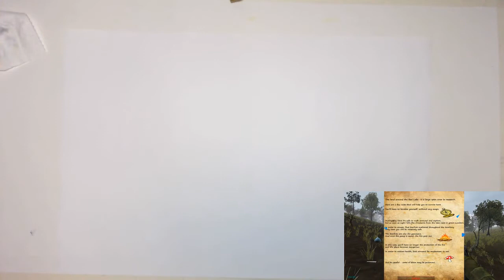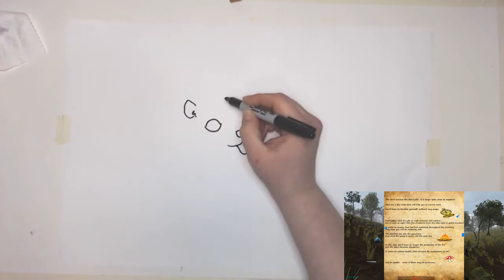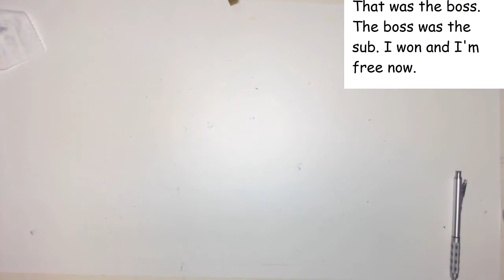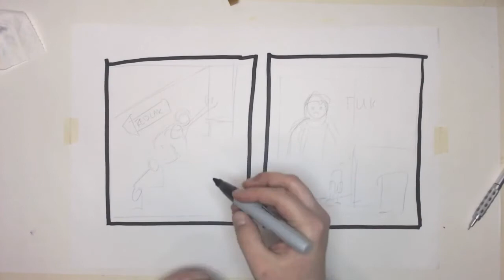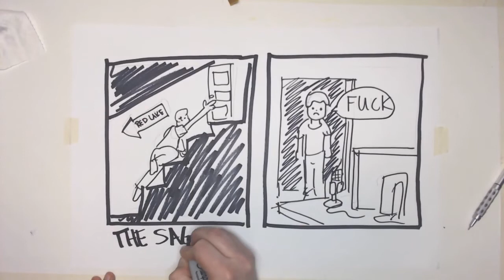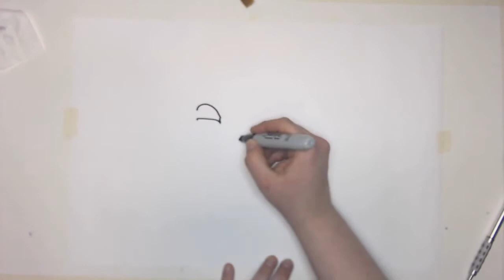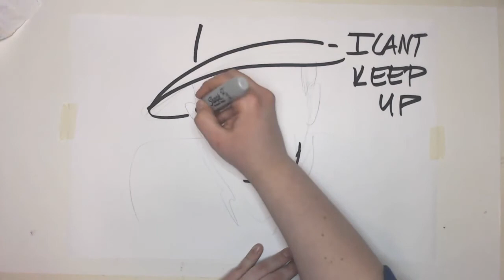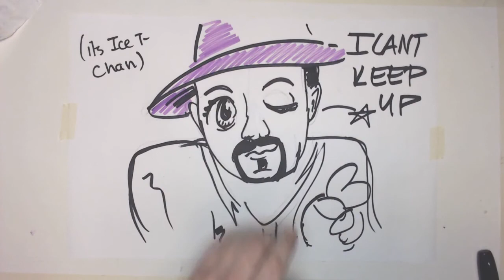HOUR 9: The Omegaverse | 24 Terrible Hours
HOUR 9:

bumpgrrl subjected this to us and then dropped out with technical difficulties, sticking us with The Goddamn Omergaverse. On a better note, Frank West concludes his journey.